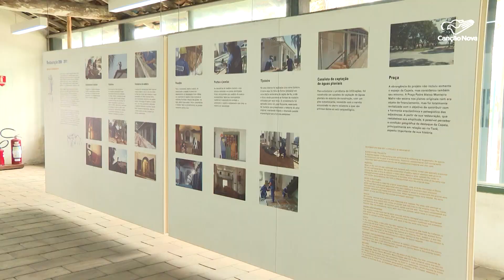CNBB e Iphan fazem acordo para preservar patrimônio católico no Brasil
Falando dos bens culturais, históricos e artísticos da Igreja Católica. Recentemente a CNBB e o IPHAN retomaram o acordo de cooperação técnica assinado em 2021, que visa a realização de ações conjuntas sobre esses bens que fazem parte patrimônio artístico-cultural brasileiro.

Reportagem de Flavio Rogério
Imagens de Rafael Tedesco

Deus abençoe!